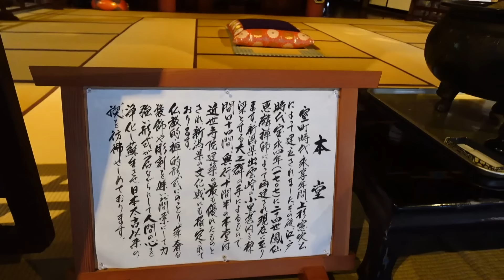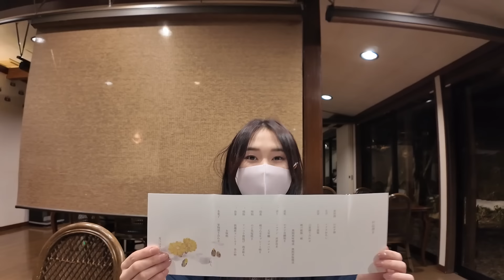【温泉女子】新潟県阿賀町麒麟山温泉にある貸切露天風呂にお邪魔しました｜Japanese hot springs｜일본의 온천｜जापानी हॉट स्प्रिंग्स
୨୧

新潟県阿賀町麒麟山温泉にある貸切露天風呂にお邪魔しました。

眼下には壮大な阿賀野川が流れ、山に囲まれた温泉地です。

最高の雪景色の温泉を堪能してきました。

୨୧
onsen girl
Japanese girl
hot spring
Hot spring trip